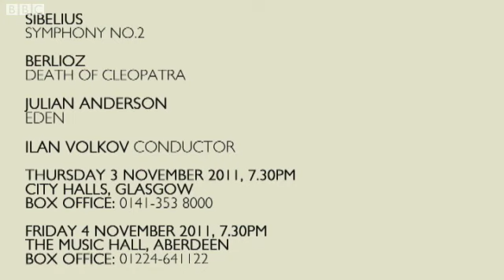BBC SSO - Ilan Volkov on Sibelius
BBC SSO Principal Guest Conductor Ilan Volkov talks about Sibelius, Berlioz and Julian Anderson ahead of concerts by the BBC SSO in City Halls, Glasgow on 3 November and the Music Hall, Aberdeen on 4 November 2011.